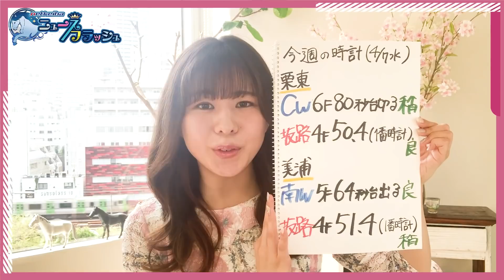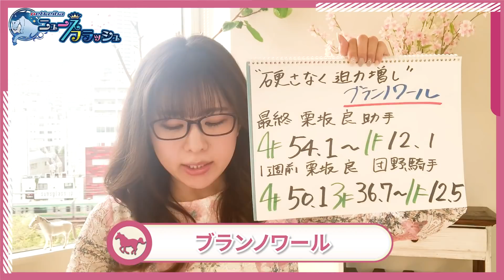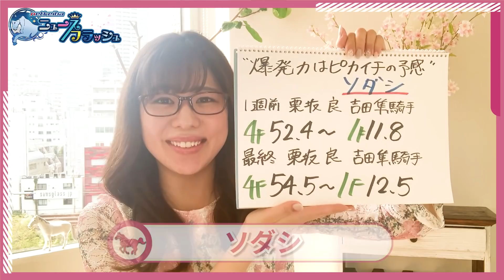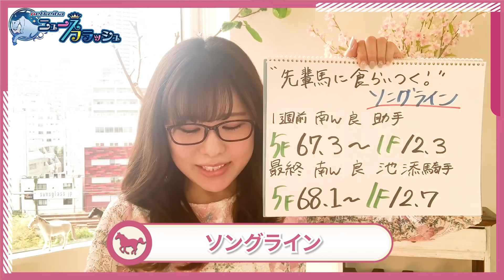【桜花賞】最終追い切りでも調子良し！調教から見つける注目馬！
『【阪神牝馬ステークス】“細く映らず、迫力満点”デゼル』
『【ニュージーランドトロフィー】シャドーロール着用で伸びるようなフットワークに！』
『【桜花賞】最終追い切りでは“毛艶、ハリともに好調”』

一瀬恵菜
主に毎週木曜日「調教推奨馬」のコーナーを担当。
競馬好きの家庭に生まれたこともあり、幼少期から競馬に慣れ親しむ、桜花のキセキ一の競馬通。
競馬場やウインズでのトークショー、予想番組等に多数出演し、また、WEBメディア等で競馬記事の執筆なども手掛けている。

現在3年目に突入し6名で活動中。